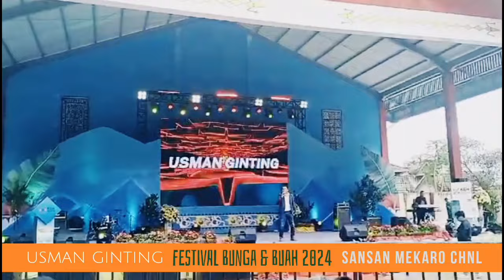USMAN GINTING SPECIAL LIVE FESTIVAL BUNGA & BUAH 2024 BERASTAGI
USMAN GINTING @UsmanGinting029 SPECIAL LIVE FESTIVAL BUNGA & BUAH 2024 Open Stage Mejuah-juah Berastagi.
PESTA BUNGA & BUAH 2024.
by Sansan-Mekaro GTeam Berastagi
@mekaroarena 2042